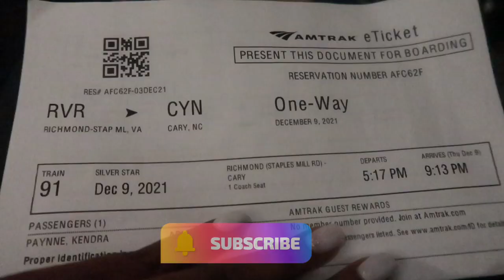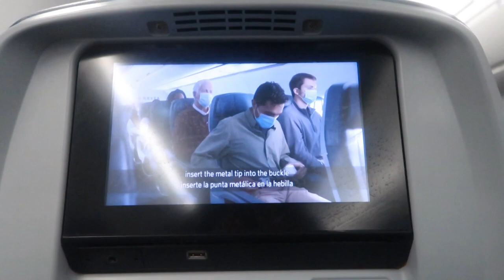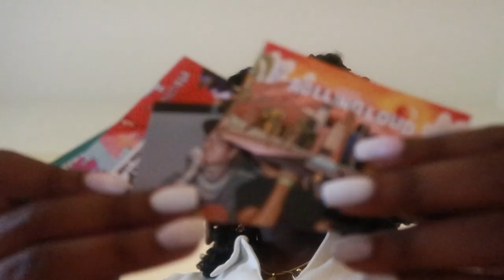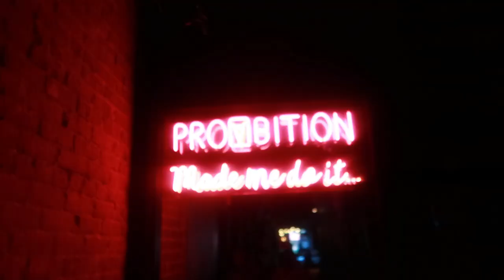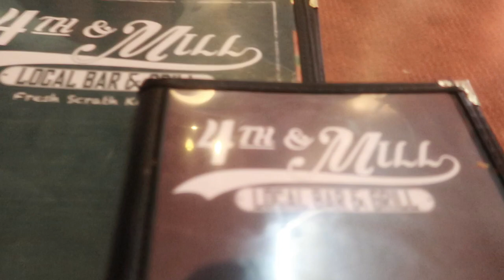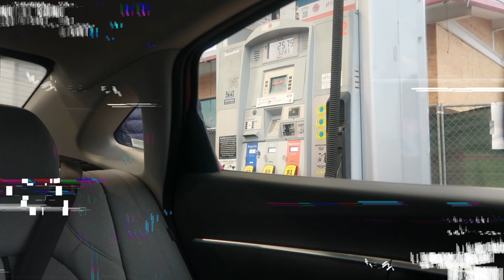CALI VLOG | ROLLING LOUD CALIFORNIA 2021 | FUTURE, CHRIS BROWN, J.COLE & KANYE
PLEASE READ 💟💟💟. Watch in 1080p
Yeah I know the footage is old but I don't waste footage LOL I hope ya'll enjoy this blast from the past! My first time in California and yes it was a movie. There were some details I didn't include but let's keep it cute. I give Rolling Loud a 7.5/10 because it's a rap festival and it was a little unorganized.

F.A.Q.
Name: Kendra Payne
Age: 24
Hometown: Richmond, Virginia
School: North Carolina A&T State University Alumnae
Major: Architectural Engineering
Camera: Canon G7X
Editing: Filmora 9